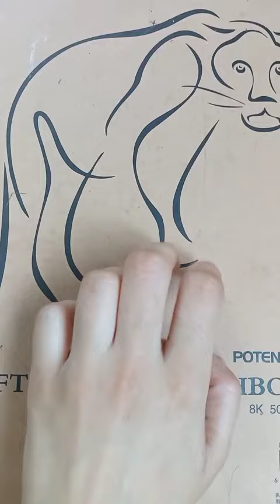رسمت jisso flowerd تشجيعكم لإلي بليز منشان استمر ، رأيكم 🤗🙏